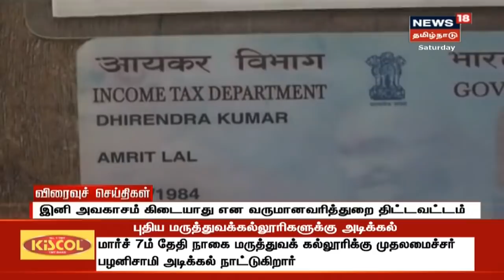மாலை விரைவுச் செய்திகள் | Top Evening Express | News18 Tamil Nadu | 15.Feb.2020